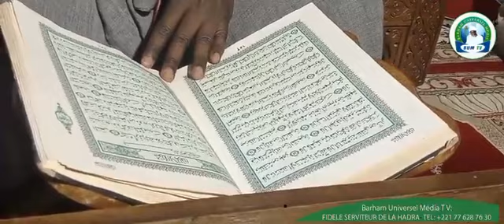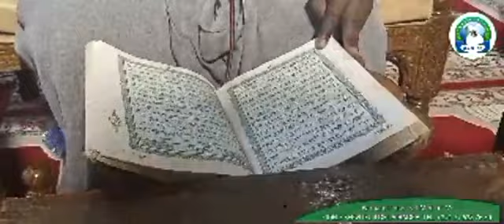Ramadan 2021/1442h Nafila 7éNuit grande mosquée de Medina Baye